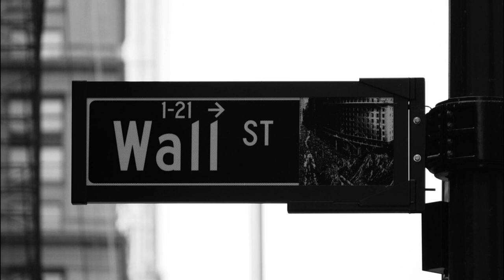(FREE) 9TH WONDER TYPE BEAT/INSTRUMENTAL 2018 - END OF THE STREETS (prod. ZIMMER75)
Free for non profit. All we ask is credit!

(FREE) 9TH WONDER TYPE BEAT/INSTRUMENTAL 2018 - END OF STREETS (prod. ZIMMER75)